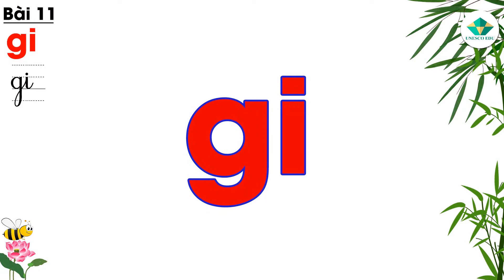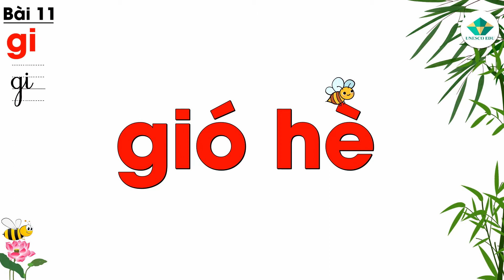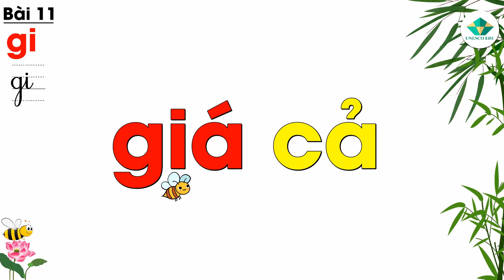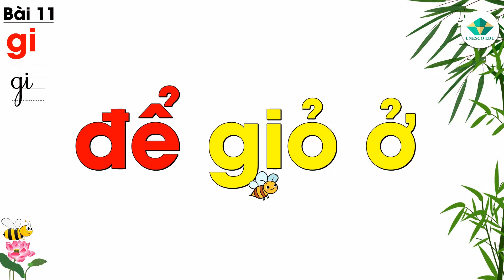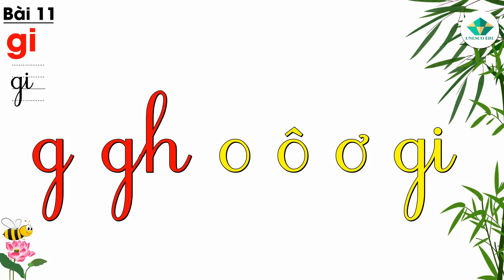Tiếng Việt Lớp 1 | Bài 11: Học Ghép Vần Với Chữ gi | Vừa Học Vừa Chơi | Học Chữ Cái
Phương pháp học Đọc Sớm độc quyền được phát triển bởi UNESCO EDU
Tại sao chúng ta nên dạy ngôn ngữ sớm cho trẻ?
Nắm bắt được quá trình phát triển não bộ của con người khi còn bé, trong những thập niên trở lại đây, người ta bắt đầu phát triển và xây dựng một phương pháp giáo dục hoàn toàn mới với tên gọi “Giáo Dục Sớm”.
 Những con người đương đại đi tiên phong trong lĩnh vực này như là: giáo sư Glenn Doman người Mỹ, nhà giáo dục người Ý bà Maria Montessori, giáo sư Makota Shichida người Nhật Bản, giáo sư Phùng Đức Toàn người Trung Quốc. Giáo dục sớm nhằm mục tiêu duy nhất và cũng vô cùng chính đáng, phát huy tối đa tiềm năng của các bé trong giai đoạn mà não bộ có khả năng tiếp thu, lĩnh hội lý tưởng nhất. Qua giai đoạn phát triển nhạy cảm của trẻ từ 0 đến 14 tuổi, đặc biệt là giai đoạn từ 0 đến 6 tuổi khi trẻ đã lớn lên, hình thành thế giới quan thì việc giáo dục sẽ gặp rất nhiều khó khăn. Để hiểu rõ hơn về vấn đề này, những cuốn sách hay về giáo dục sớm mà ta nên đọc có thể kể đến như Chờ đến mẫu giáo thì đã muộn của tác giả Ibuka Masaru người Nhật Bản, cuốn Giáo dục não phải Tương lai cho con bạn của giáo sư Makoto Shichida, cuốn Phương pháp giáo dục Montessori - Thời kì nhạy cảm của Trẻ của bà Montessori. Những quyển sách trên đã dẫn chứng và giải thích rất cụ thể về vai trò của giáo dục sớm trong công cuộc giáo dục chung cho một con người.

Lợi ích khi con của bạn trải nghiệm phương pháp Đọc Sớm
- Bé được kích hoạt tiềm năng não bộ trong việc sử dụng tất cả các giác quan để học ngôn ngữ
- Não bộ phát triển, biết sống yêu thương, bồi dưỡng nhân cách qua những câu chuyện ý nghĩa
- Con yêu sách và biết đọc sách từ sớm để phát triển tâm hồn, rời xa các thiết bị công nghệ.
- Con biết học làm toán để phát triển tư duy não trái đặc biệt là các bạn 3 tuổi
- Luyện vận động tinh qua việc học cách cầm bút và viết các nét cơ bản
- Khi học ngôn ngữ là chất xúc tác để tạo ra các kết nối trong thệ thống nơ ron thần kinh
Phương pháp đặc trưng
- Sử dụng tiềm năng não bộ, kích hoạt tối đa thùy thái dương để phát triển khả năng ngôn ngữ
- Vận dụng toàn bộ giác quan khi học
- Nội dung được thiết kế theo đặc trưng tính cách và thế mạnh của từng em học sinh
- Dùng phương pháp shock và lặp trong liệu pháp NLP giúp trẻ ghi nhớ sâu vào vùng tiềm thức
Hướng dẫn cách học tại nhà
B2: Mở sách kết hợp video để tương tác và học cùng con(sách+40 video)
B3: Kiểm tra thời gian từ khi bắt đầu học đến lúc kết thúc là 20 phút mỗi lần
B4: Cho các bạn luyện nghe không cần bật màn hình
B5: Mở sách và luyện tập cùng con theo bài ôn tập
Những điểm đặc biệt ở cuốn sách
- Thiết kế từ đơn gian đến phức tạp
- Bố mẹ phải là người đọc và học cùng con
- Sách được biên soạn theo các chủ đề về nghề nghiệp, môi trường, tấm gương vĩ nhân…

Cuối cùng nếu con của bạn đang trong giai đoạn vàng (0-6 tuổi) hãy đặt mua sách ngay tại fanpage Unesco Edu_giáo dục sớm .
Đặc biệt các bố mẹ có con đang ở độ tuổi mầm non, chuẩn bị vào lớp 1 hãy nhanh tay đăng ký để cùng học tập và phát triển với con của mình
Hãy ứng dụng công nghệ 4.0 để giáo dục con một cách hữu ích thay vì xem các video vô bổ.

Dạy trẻ đánh vần lớp 1
Tiếng Việt Lớp 1 – 2021